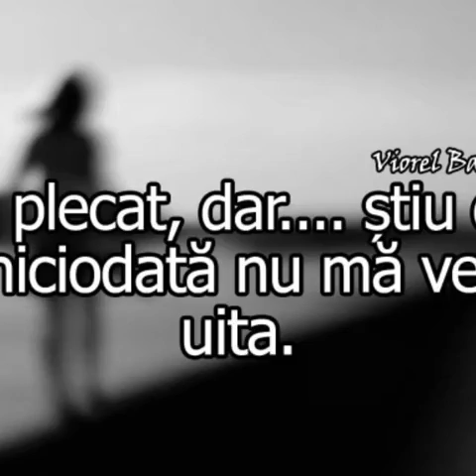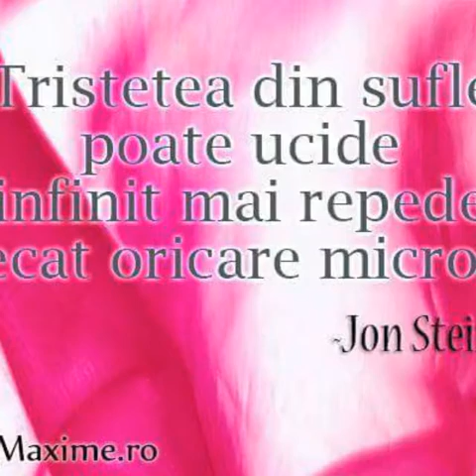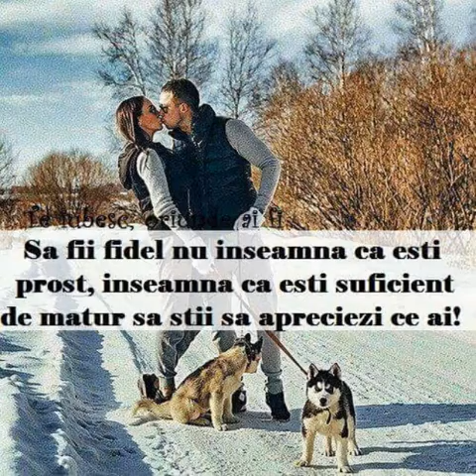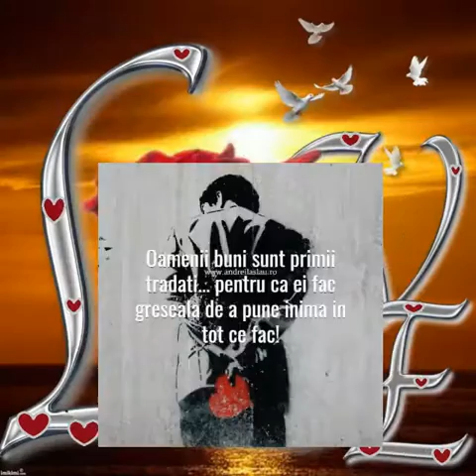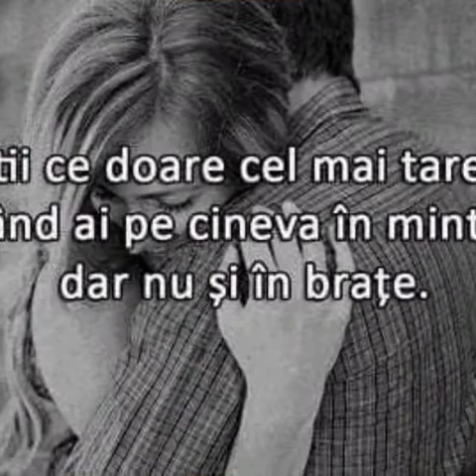More & More - Joe Dolan